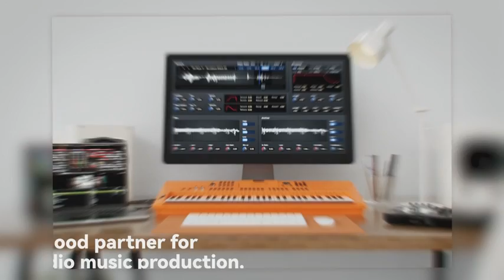CableCreation USB C Printer Cable 3FTT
About This Item:

【USB C Printer Cable & USB C MIDI Cable】This cable connects USB-C enabled devices (MacBook Pro, Surface Book 2, Chromebook Pixel. etc) to USB B 2.0 devices and peripherals (legacy printers, scanner, Yamaha Casio Digital Piano, MIDI Controller, Electric Keyboard, etc.)
【USB2.0 High Speed 480Mbps】This USB Type C to USB Type B cable supports High Speed data transfer/syncing up to 480 Mbps, faster and more secure than the connection over Wi-Fi.
【Suitable USB B devices】USB 2.0 B male is Target side, compatible with USB Type B port such as a multifunction, laser or thermal printer, desktop document scanner, MIDI controller, MIDI keyboard, or other legacy device.
【Great Compatibility】USB-C Male is Host side, compatible with MacBook Pro, iMac 2017, iMac Pro, Macbook Air, Yoga 910, Zen AiO PC, XPS 13, XPS 15, Surface Pro, Surface Book 2, Chromebook Pixel, Matebook, Spectre Notebook and other host based Type C devices. ★★★Note: the USB-C side should connect to a USB Type-C/Thunderbolt 3 PCs or laptops, it doesn't work with Android USB-C smartphone / tablet directly to the Printer, but a Windows tablet will work in this way.★★★
【Stable connection & Durable cable】Gold plated plug, 100% contact efficiency. sturdy construction, fully shielded PVC cable, provide superior transmission performance and project against EMI/RFI noise; Reversible USB Type C connector plugs and unplugs easily without checking for the cable orientation.
【What You'll Get】1x CableCreation USB C to B Printer cable. CableCreation offers 24-Month product replacement warranty, backed by friendly customer service.